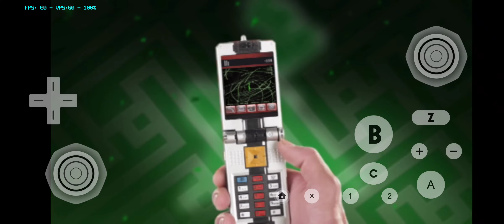Power Rangers Samurái Dolphin Wii